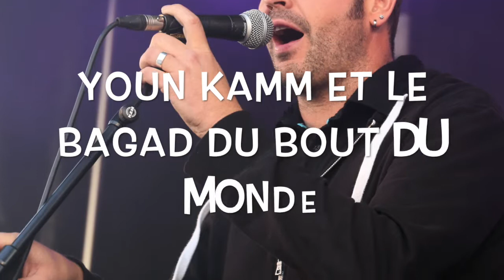Début de l'Académie de Cuivres et Percussions de Larmor-Plage 2017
Revivez les 4 premiers jours de l'académie